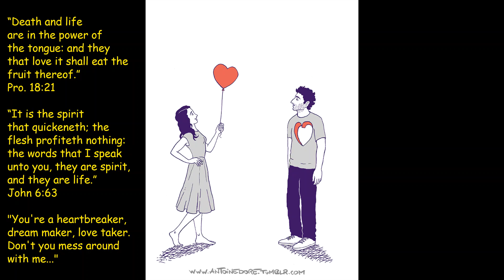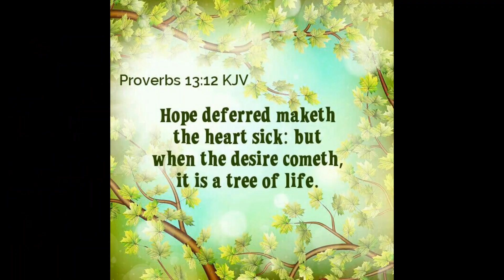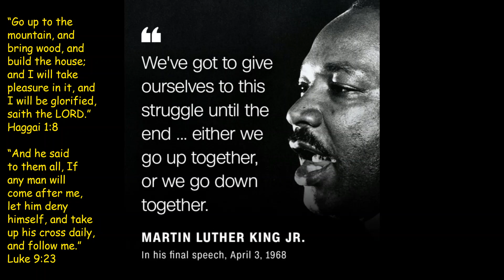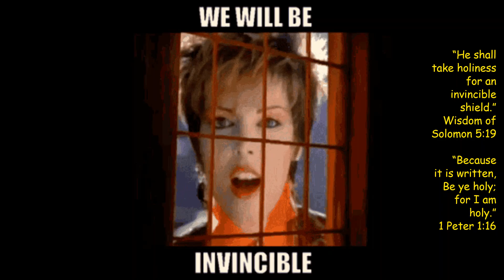Rock dog Pat Benatar "Heartbreaker" Bible Study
Psalms 51:17 “The sacrifices of God are a broken spirit: a broken and a contrite heart, O God, thou wilt not despise.”

Job 9:22 “This is one thing, therefore I said it, He destroyeth the perfect and the wicked.”

Matthew 21:44 “And whosoever shall fall on this stone shall be broken: but on whomsoever it shall fall, it will grind him to powder.”

John 12:24 “Verily, verily, I say unto you, Except a corn of wheat fall into the ground and die, it abideth alone: but if it die, it bringeth forth much fruit.”

Psalms 49:4 “I will incline mine ear to a parable: I will open my dark saying upon the harp.”

Blessings family, rock on...
Psalms 33:3 “Sing unto him a new song; play skilfully with a loud noise.”

This channel and I do not claim any right over any of the graphics, images, or songs used in this video.